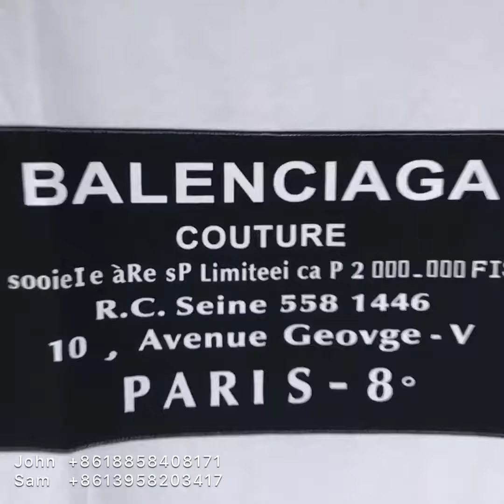BALENCIAGA T-shirt REVIEW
Hi guys! Here is lodrkicks_roy, thank you for your visiting. I am a businessman who sell good and cheap goods. Everyday I will upload something interesting in my Instagram, don’t miss.